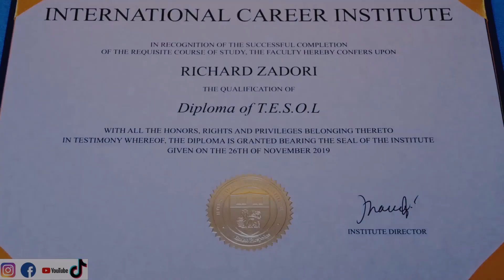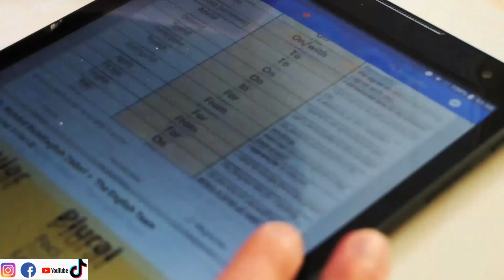RichiEnglish: synonyms for drunk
gymglish kezdőknek, de nem csak kezdőknek
gymglish for beginners but not only for beginners
wattpad: RichiEnglish
skype, facebook messenger, viber, online órák
Real Hip-Hop - Boom Bap
gymglish business english free of charge/ingyen